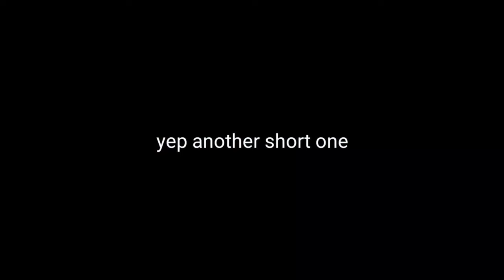My Trip, Episode 18 Day 18: Petoskey to Walloon Lake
Day 18 of my trip across the United States. Petoskey, MI to Walloon Lake, MI

Song: Tranquility by me